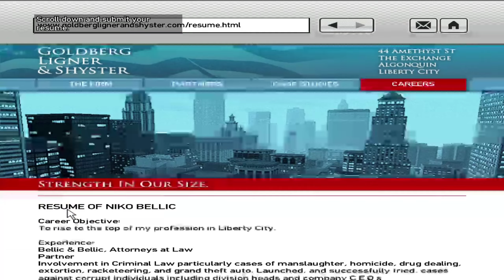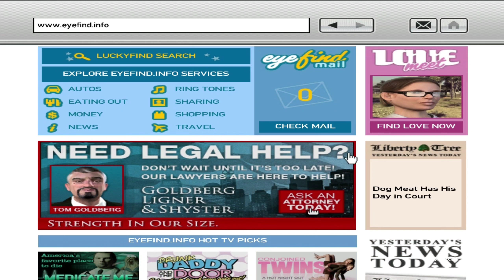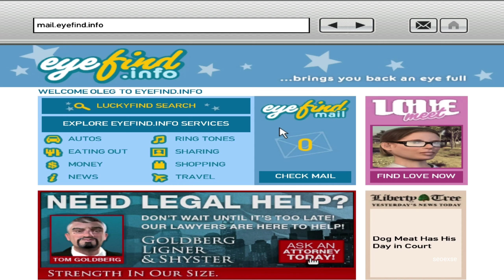KEBANYAKAN NGULANG! Grand Theft Auto GAMEPLAY #6